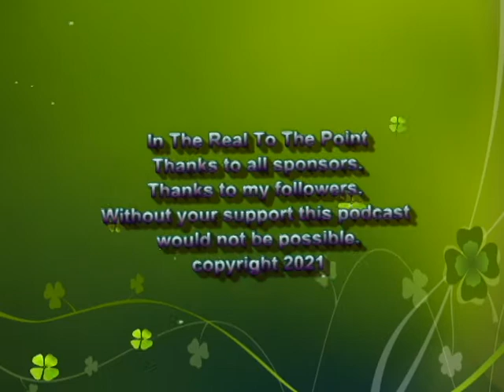HOPE'S CHEST DEVIN'S DESTINY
This is book 5 from the HOPE'S CHEST COLLECTION written by: Sharon LaVette.

Devin entered life at 1.5 pound. On a fight for his life he has to out race time to survive life's challenges.